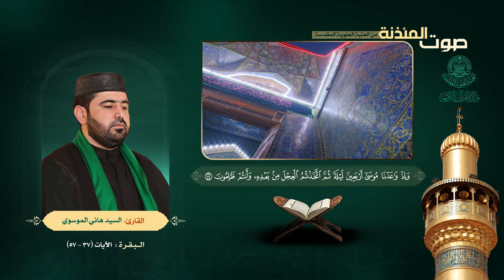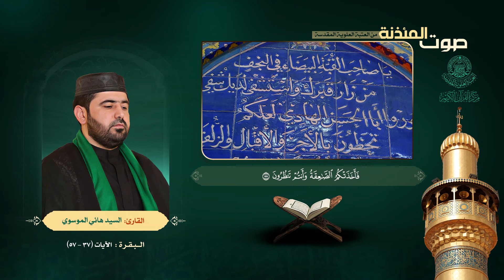صوت المئذنة من العتبة العلوية المقدسة | القارئ السيد هاني الموسوي - سورة البقرة (37-57)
تلاوة القارئ: السيد هاني الموسوي
سورة البقرة: الآيات (37-57)
صوت المئذنة من العتبة العلوية المقدسة

الحسابات الرسمية :
الموقع الالكتروني